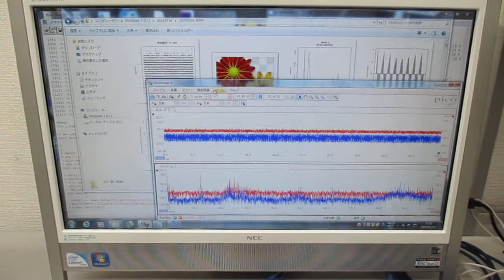オリジナル超音波実験（新しい超音波伝搬用具の開発） ultrasonic-labo